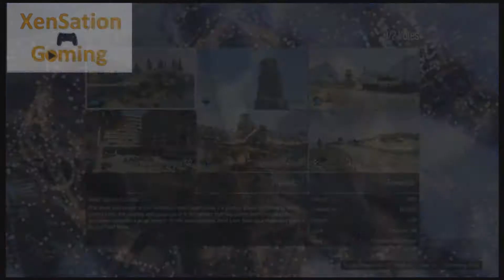GTA V Funniest Moments! #1 PS4/ONLINE w/Commentary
It's here folks! This is the first episode of ALL of my funniest moments whilst playing the SPECTACULAR GTA V on PS4, with my buddies Guy and Andy! I'm having difficulty recording new videos right now! BUT FEAR NOT! There is still lots of awesome new content coming your way VERY soon!